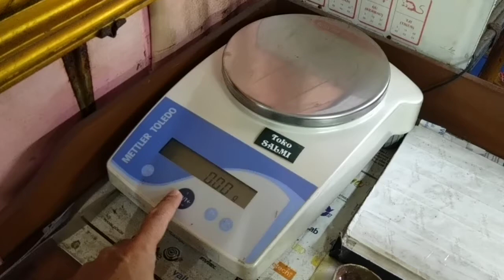Pelebur mas pakai gas dapur skala kecil cihuy...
it ke 3 lebur bukan berarti lebur 3 menit yaa.
Emas 24 yg dijadikan korban berkadar lebih kurang 93 s/d 96% dengan berat total 12,5 gr (tidak terekam haha...)
Pekerjaan dimulai pukul 13:16 dan selesai 13:22 wib. Emas lebur sempurna lebih kurang 5 menit,kalau dipakai untuk emas kadar 70% yang pakai cap 700 itu maka lebih kurang 40 gr udah lebur dengan waktu 5 menit itu.
Dipakai untuk perak pun lebih kurang bisa 50gr.(bukan perak hasil pancingan yaa. itu lebih lama karena masih lembab)

Jadi alat ini cocok untuk melebur emas dan perak skala kecil saja,lebih praktis nggak perlu pura2 jadi drummer dulu! Hehehe...